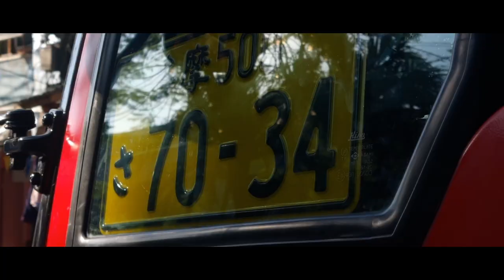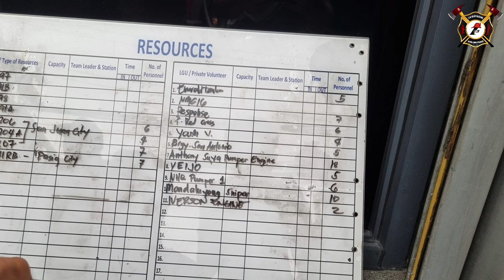2nd Alarm Residential Fire @Old Zaniga Mandaluyong Iverson Fire Volunteer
10-70: 2ND ALARM
TIME: 6:30 AM
INVOLVED : RESIDENTIAL
LOCATION: PARADA ST COR P.CRUZ  OLD ZANIGA MANDALUYONG CITY
DATE: 5/16/23
POINT ORIGIN : SAMPALOC MANILA
TIME IN HOME BASE: 7:40 AM
 UNIT:
1.  IVERSON ENGINE
FC/DPO: IVERSON ALPHA
FIREFIGHTERS:
1. OIC IVERSON 1